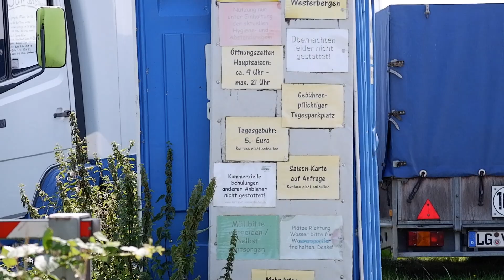Kajak Norddeutschland 3, Sommer 2021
Es hat etwas gedauert, aber endlich haben wir unseren Sommer-Kajak-Film fertig.